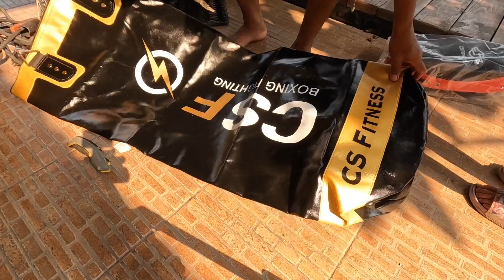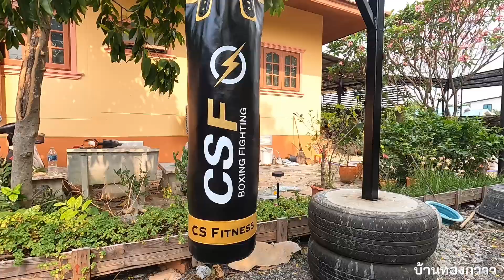ทำเสาแขวน กระสอบทราย จากยางรถเก่า เคลื่อนย้ายได้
ที่แขวนกระสอบทราย จากยางรถเก่า ทำเองได้ประหยัดงบ
แถมสามารถเคลื่อนย้ายได้ด้วย เป็นอีก 1 ทางเลือก
สนใจกระสอบทราย ตามลิ้งค์ด้านล่างที่ผมซื้อนะครับ
มีนวมแถมมา 1 คู่